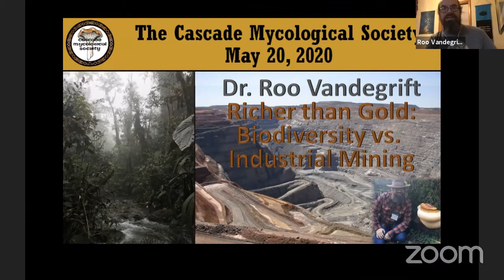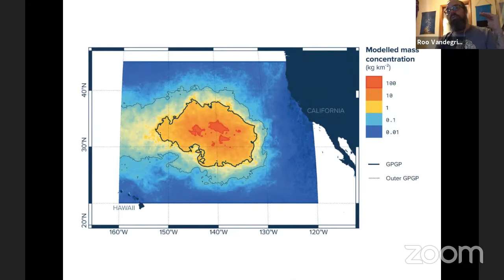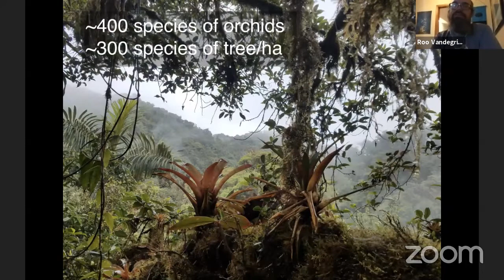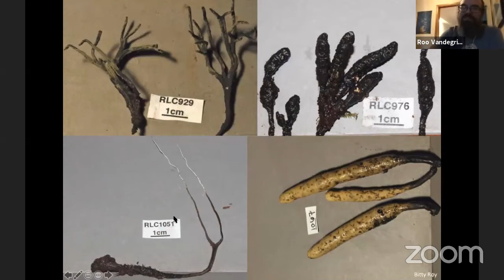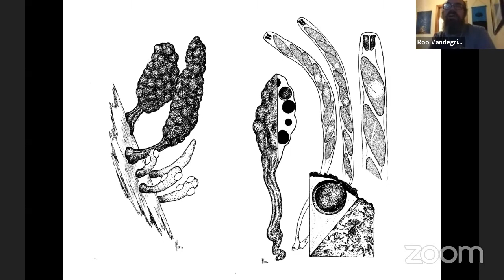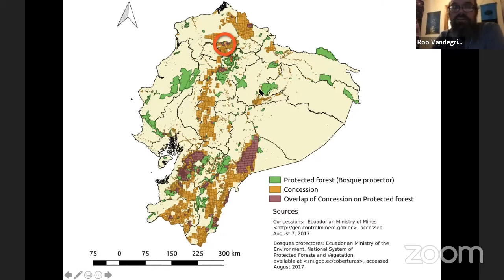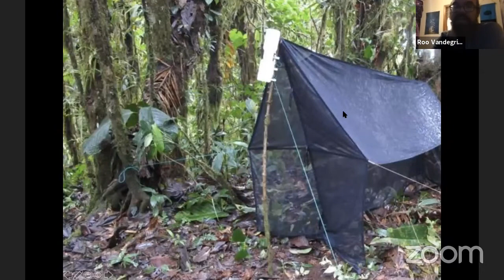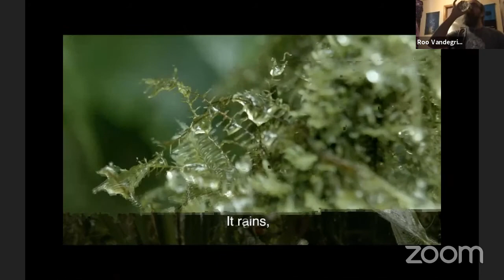Richer than Gold: Biodiversity vs. Industrial Mining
Join Roo for an exciting adventure into one of the last unlogged watersheds in western Ecuador to document the rich biodiversity that is threatened by mining. He and his international team of researchers have just returned from a National Geographic funded expedition into the heart of the cloud forest to help describe its wonders. Roo will share background on the fungal biodiversity of the region (with notes on other kingdoms and a special focus on the genus Xylaria), highlight preliminary findings from this recent adventure, and discuss current and future challenges for preserving this part of the planet. Expect beautiful images of wonderful organisms!